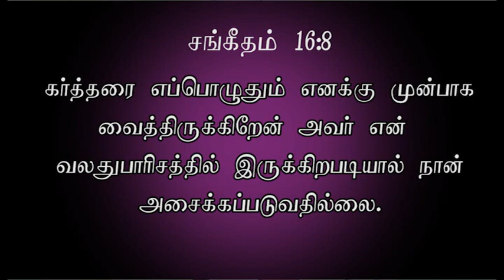TDYA | Rev. Emilraj Moses Balasingh | 16-04-2023 I Part 1